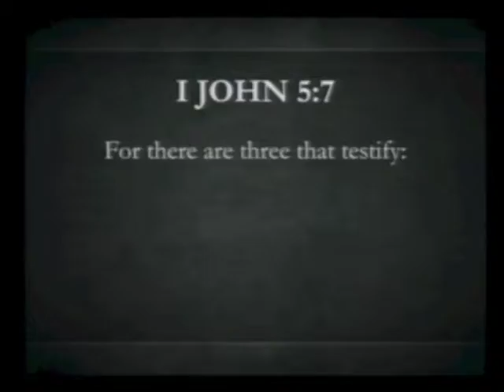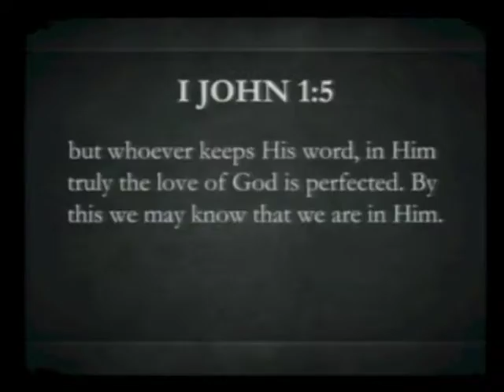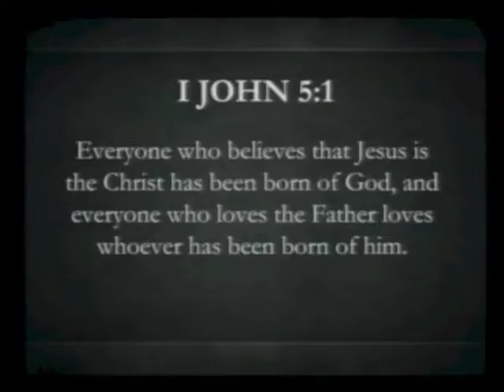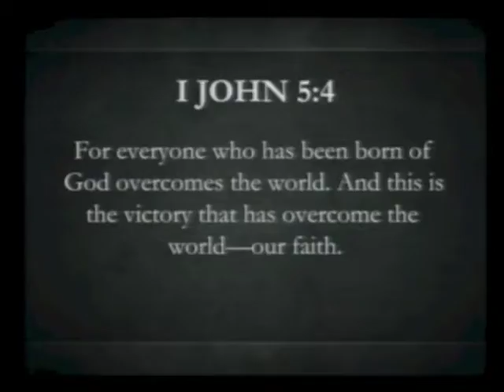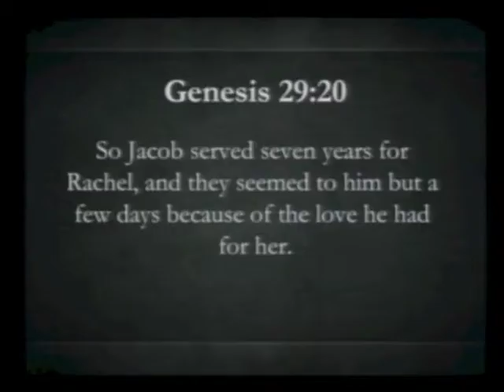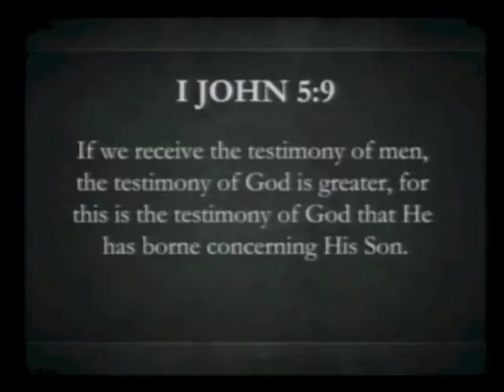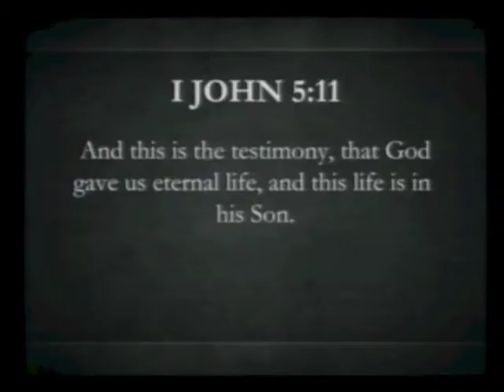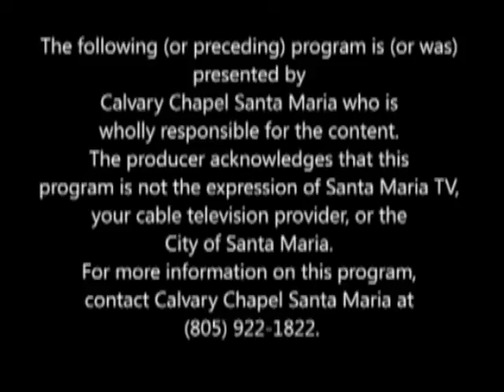Calvary Chapel Santa Maria Wednesday June 17, 2015 - Pastor Conor Berry - 1 John 5:1-12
Calvary Chapel Santa Maria Wednesday June 17, 2015 - Pastor Conor Berry - 1 John 5:1-12  "Unburdened Obedience"